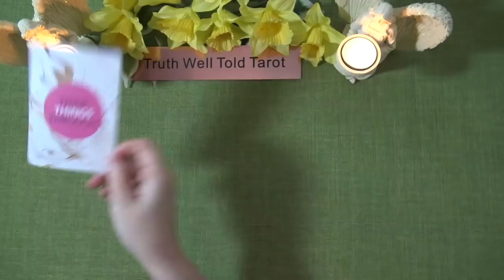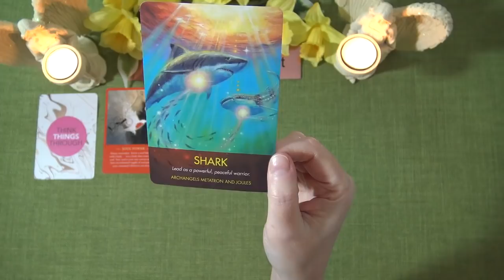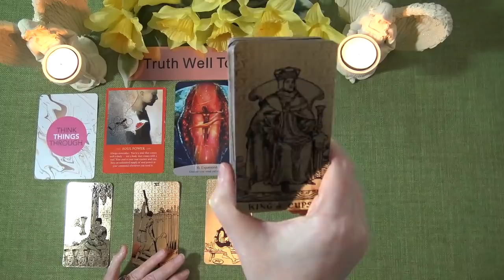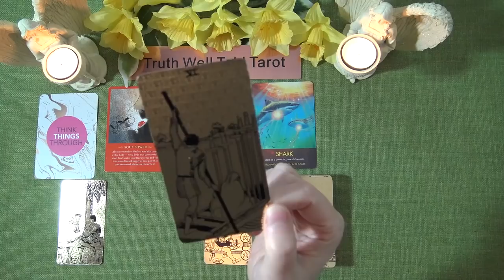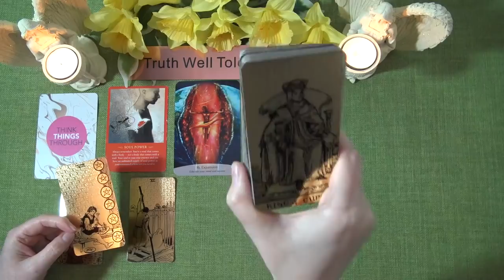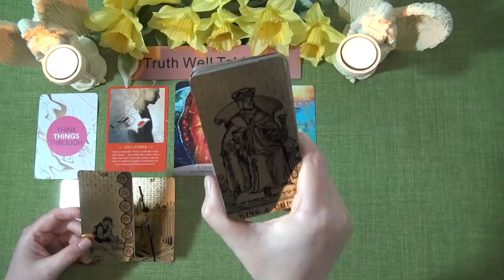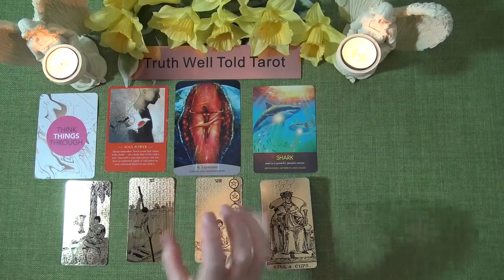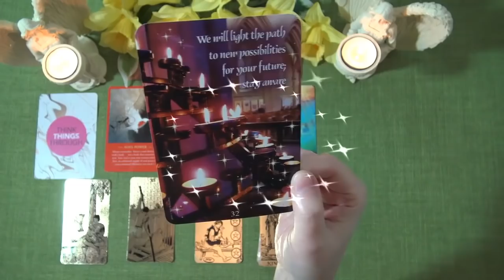PISCES SPIRIT MESSAGES - APRIL 2021 "THINK THINGS THROUGH: THE ANSWER WILL COME PISCES"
Welcome to the Truth Well Told Tarot Channel on YouTube! I hope you enjoyed the Pisces Spirit Messages Tarot Reading. I am an Intuitive Tarot Reader and I offer general daily tarot, weekly tarot and monthly tarot readings.

Andrea xx